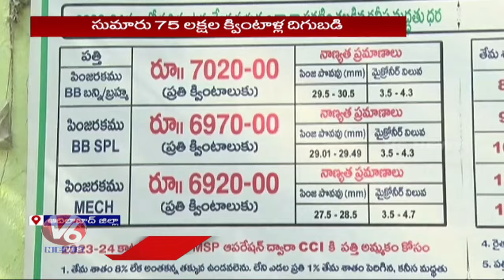Cotton Farmers Face Losses with CCI Minimum Support Price | Adilabad | V6 News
వేటాడుతా..

అభివృద్ధి చేసినం ..